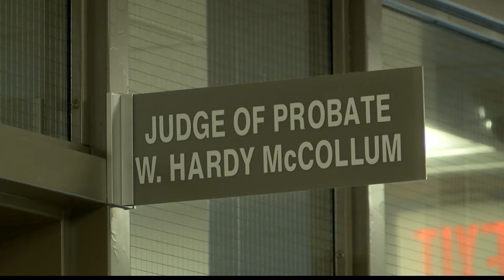Tuscaloosa County Not Issuing Same-Sex Marriage Licenses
The Supreme Court ruled 5 to 4 on legalizing same-sex marriages throughout the nation. Many Tuscaloosa locals say, its a big step for the Country. But despite the Supreme Court's ruling, Tuscaloosa County along with Houston and Pike are not issuing same-sex marriage licenses right away. Tuscaloosa County Probate Judge Hardy McCollum says, he disagrees with same-sex couples marrying and will not be performing any. This has many Tuscaloosa supporters disappointing but they're not letting that stop them from celebrating.